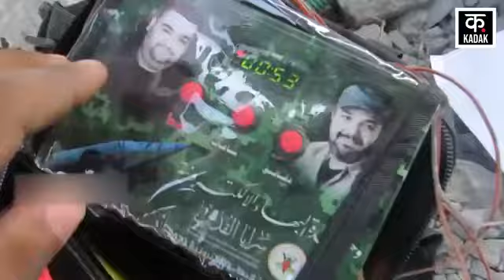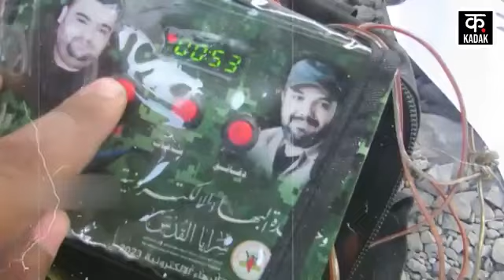Israel Hamas War: حماس نے اسرائیلی ٹینکوں کو تباہ کر دیا؟ | Gaza | War News | News18